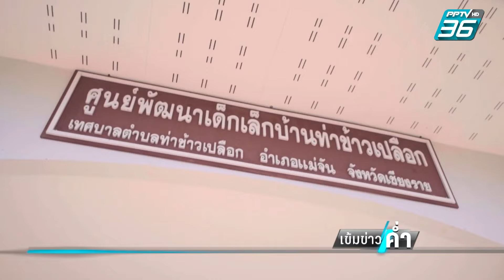(BDMS) มูลนิธิเวชดุสิตฯ "คืนลมหายใจที่ไร้ฝุ่น" | เข้มข่าวค่ำ | 8 มี.ค. 67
ปัญหาฝุ่น PM2.5 ในพื้นที่ภาคเหนือ ส่งผลกระทบต่อเด็กเล็กที่ไม่สามารถช่วยเหลือตัวเองได้ มูลนิธิเวชดุสิตฯ จึงจับมือกับพันธมิตรทำโครงการคืนลมหายใจที่ไร้ฝุ่น เพื่อสร้างพื้นที่ปลอดฝุ่นให้เด็กทุกคน ติดตามได้จากรายงาน